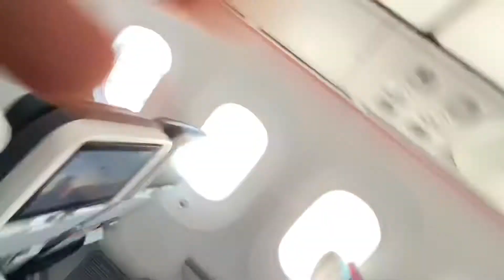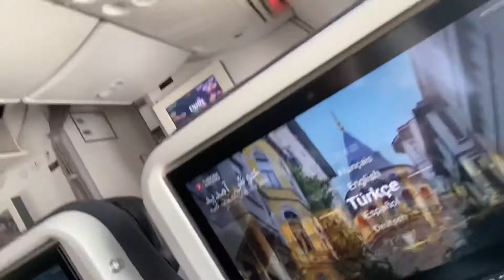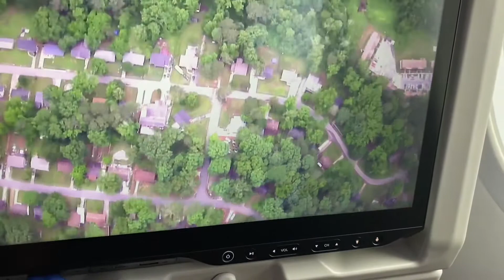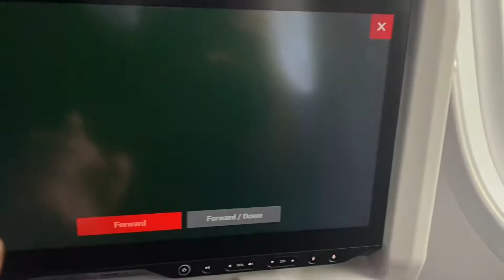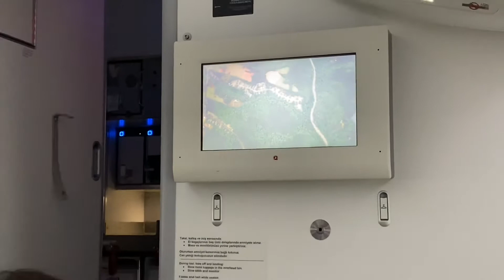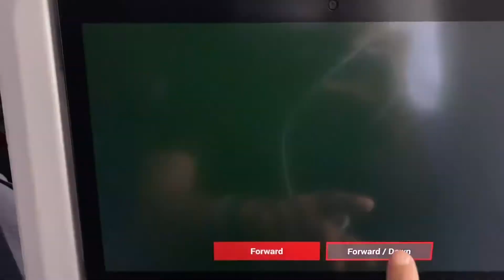My flight from Dar es salaam to Atlanta